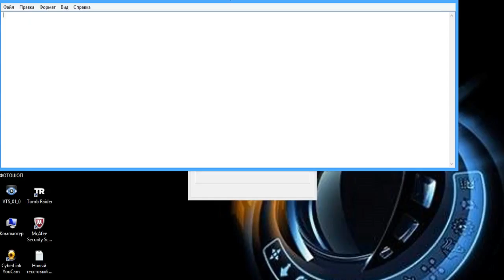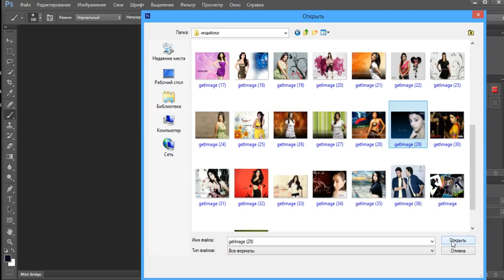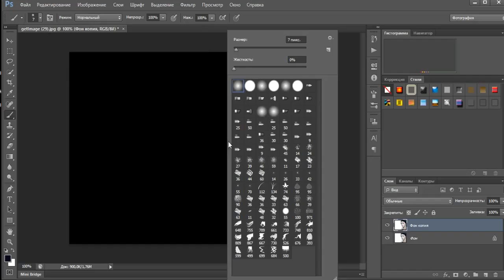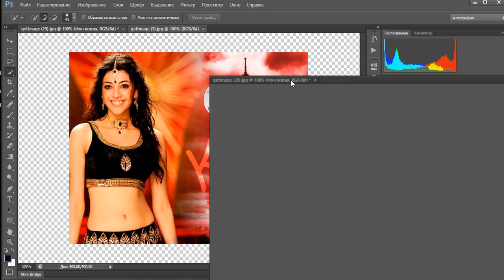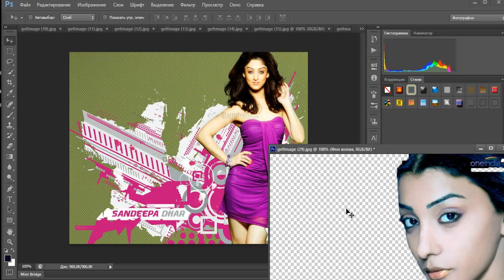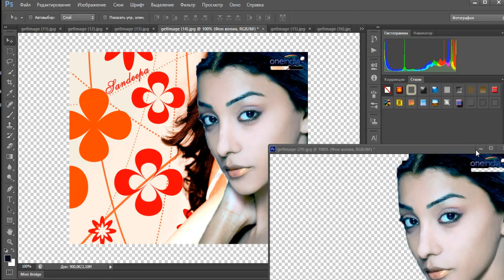как заменит фон на фотошоп1